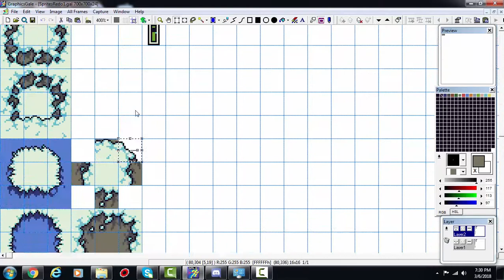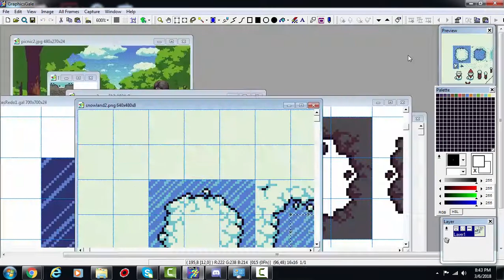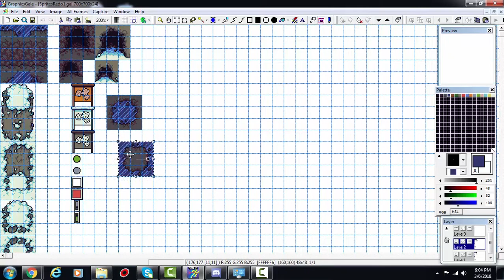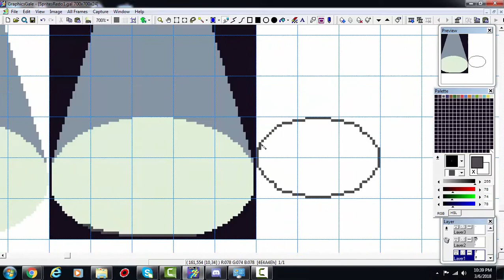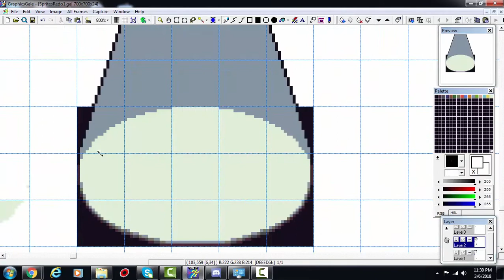Reworking Sprites & Tiles - Towards the Pantheon speed art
Purchase and play Towards the Pantheon now!

In this video, I revamp some tiles that were drawn by Connor, fix some details in them and make them fit the visual style of the game.